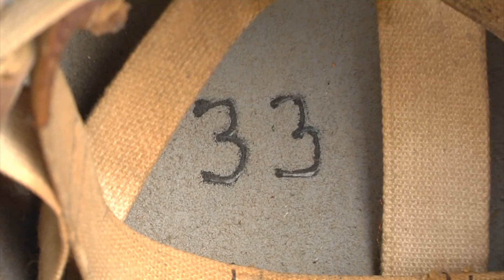White Gloves Video - Week 10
"Slingin'" Sammy Baugh revolutionized the passing game during his 16-year NFL career.